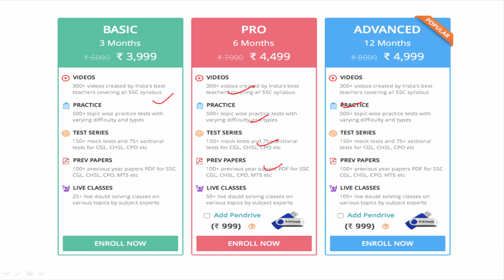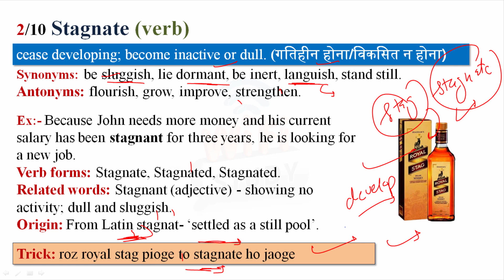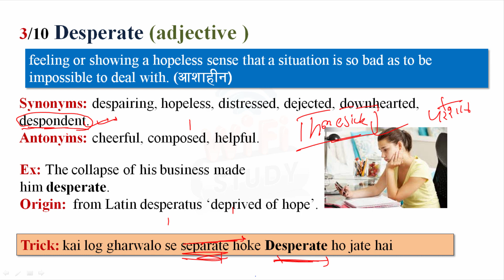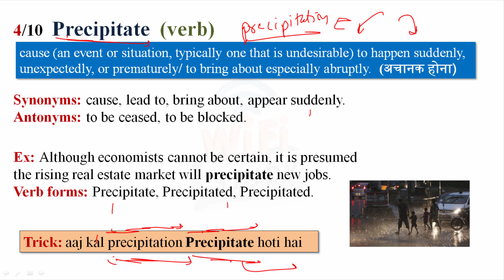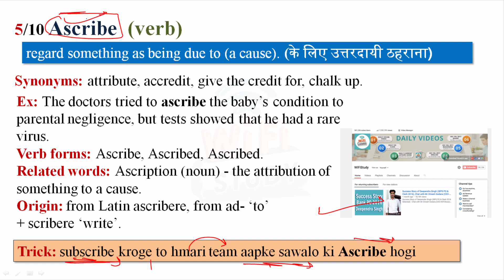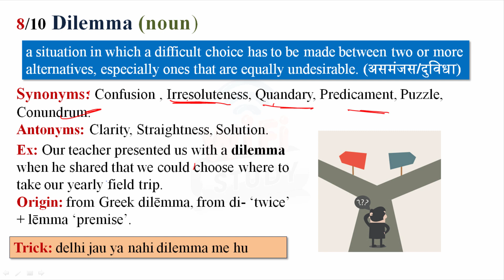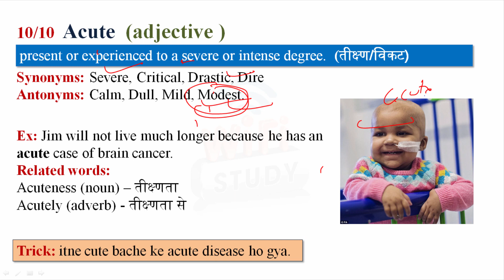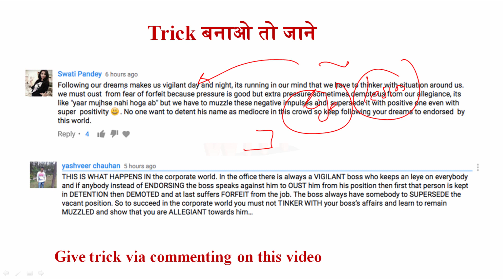The Indian Express Vocabulary (27 June, 2017) - Learn 10 New Words with Tricks | Day-174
The Indian Express Vocabulary  (27 June, 2017)- Learn New Words with Tricks.| Day-174 Vocabulary play an important role in every competitive exams so you learn daily 10 new words with Vocab24 in smart way.

Apart from above, WiFiStudy team also post daily/weekly quiz & capsules for current affairs, GK, English, Aptitude, Reasoning, Computer, Banking & Marketing along with topic wise tests & concepts so that you can easily prepare any topic here. The most important thing is that there is no charge for these stuff, it’s totally free of cost except some study packages (online test series / mock tests) which having many additional features. The Indian Express Vocabulary (27 June , 2017) - Learn New Words with Tricks.